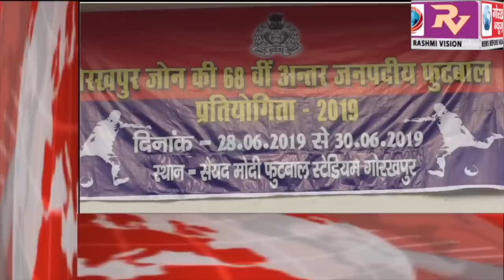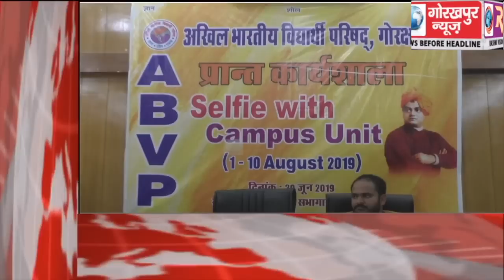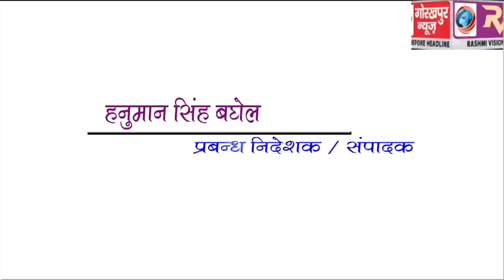GORAKHPUR NEWS Headline -30-06-2019